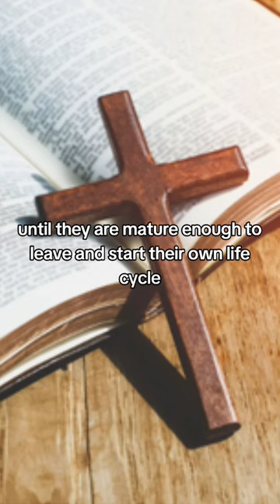The scarlet worm in the Bible.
god